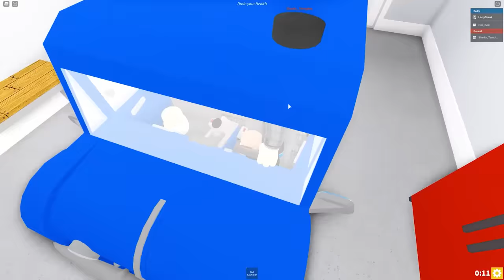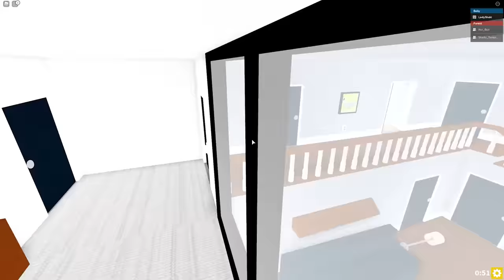Cute Roblox BABIES Make Trouble!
These babies are TROUBLE!